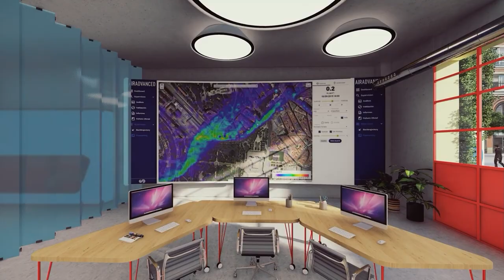Proyecto de Centro de Inteligencia del Agua - Alicante